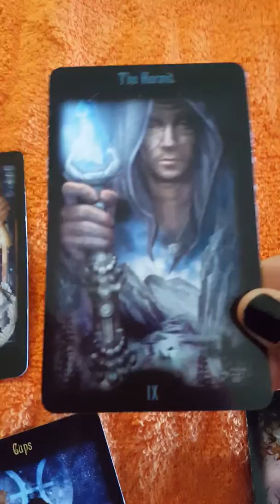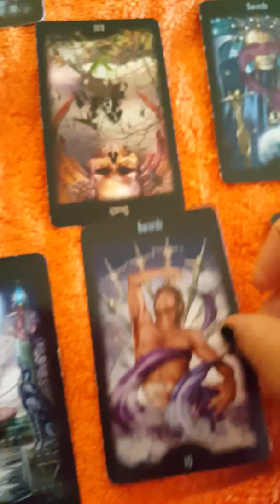Water signs you did not realize what you had